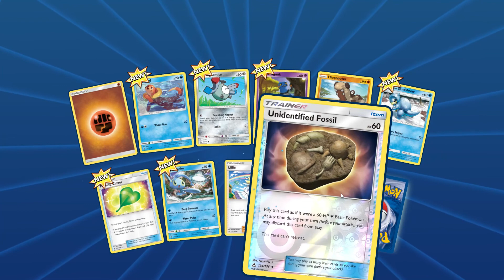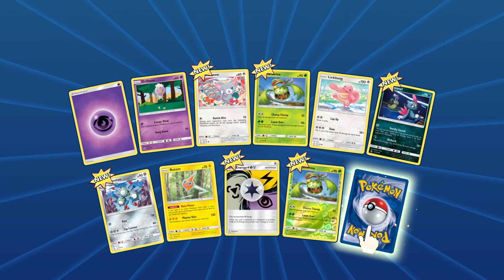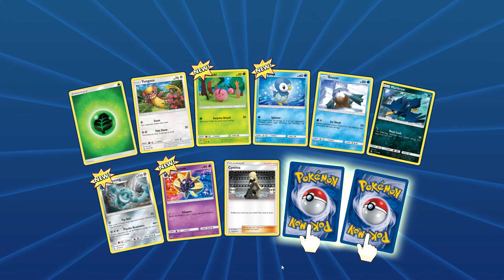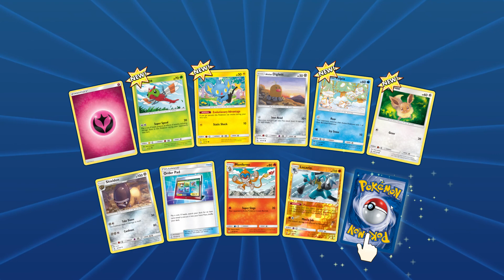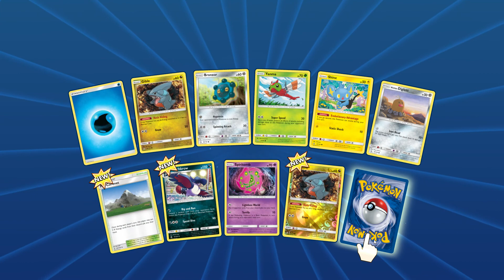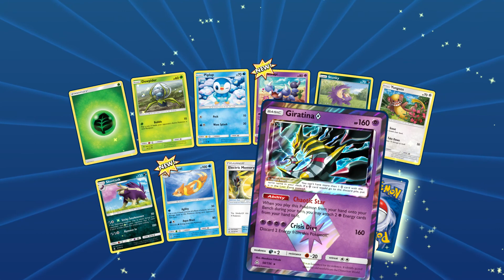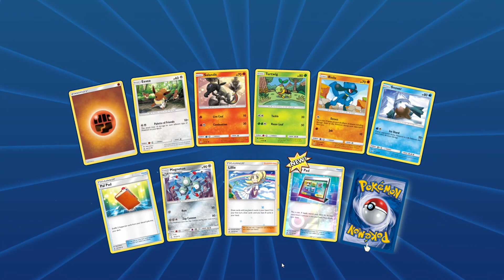I pull some good stuff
If you like this video and want more comment below click that like button and if you aren't subscribe and click that bell to be notified on every video I upload later and cornbread for num noms